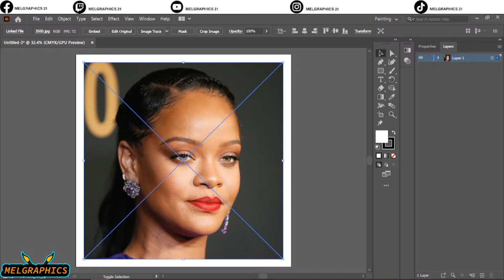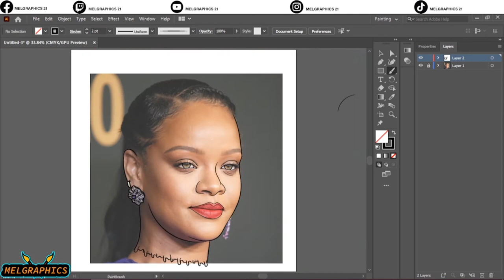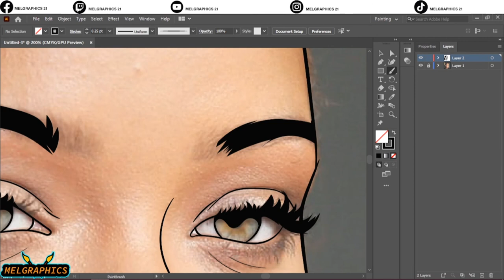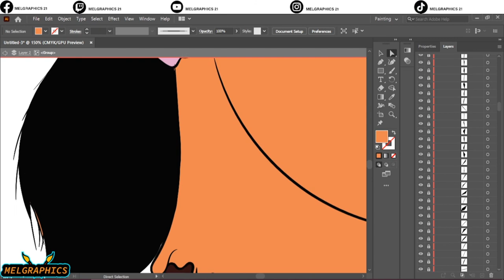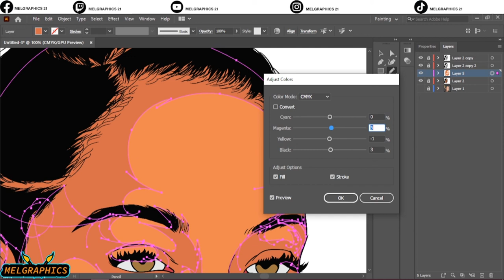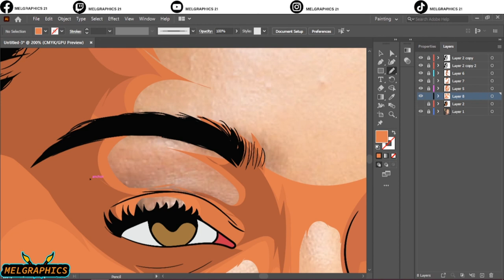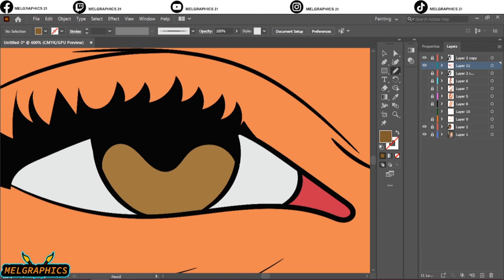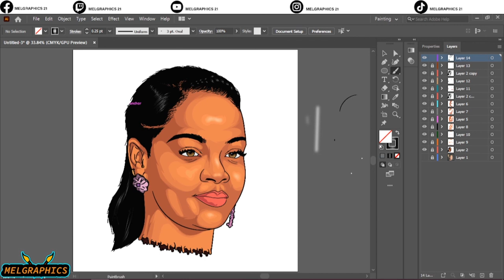How to make Vector art//adobe illustrator art-RIHANNA